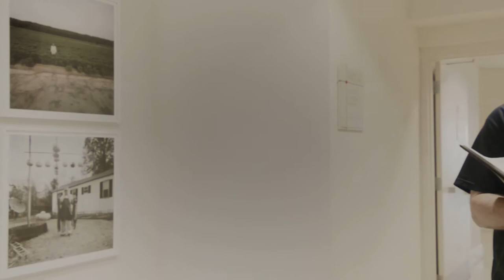Theology of Terrain by Tim Conroy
Tim Conroy is a poet living in Columbia, South Carolina. Here he recites his poem "Theology of Terrain", inspired by the photography of Kathleen Robbins and Maude Schuyler Clay. Descent: Mississippi Delta Photographs 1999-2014, a collection of photographs by Kathleen Robbins is on view at the Columbia Museum of Art May 3-August 21.